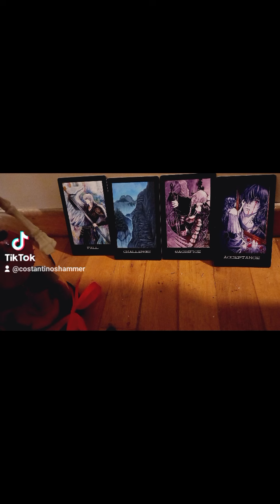Eric Gertrud Vangaster path